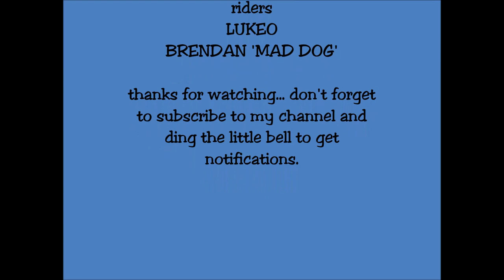BAD CRASH HARD ENDURO - MAKE-N-TRAX #42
Hard crash over 2 big logs. This was his second attempt after making it over successfully the first attempt. They moved the V shaped log from between the 2 big logs. He was OK just a bit of a sore wrist...he rode home.